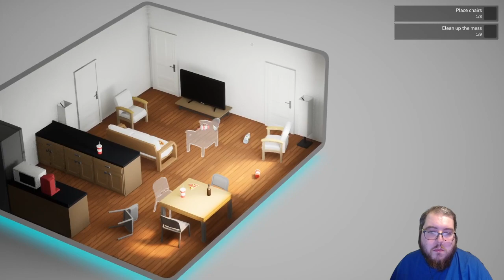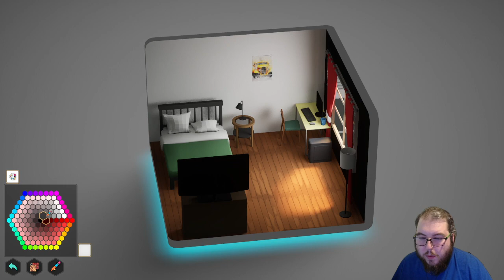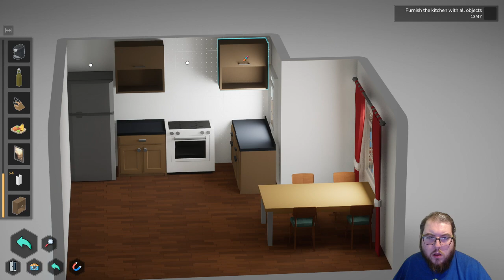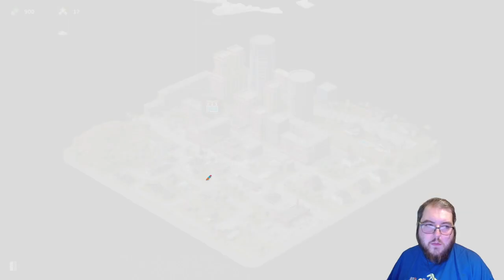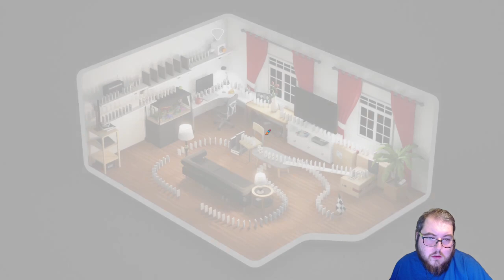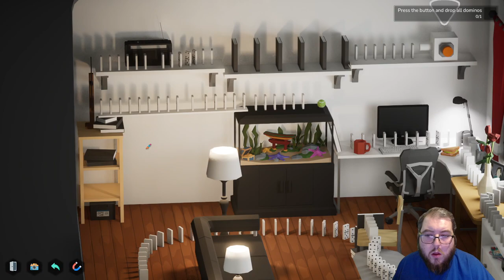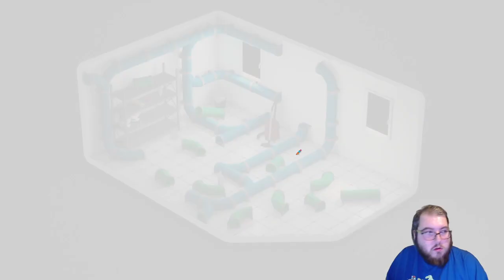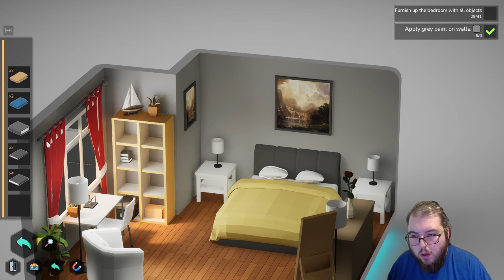Trying out Last Epoch and Furnish Master